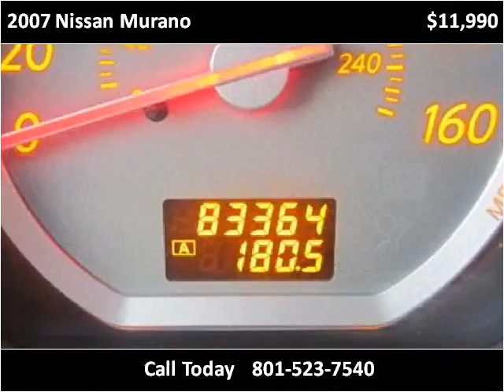2007 Nissan Murano Used Cars Salt Lake City UT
This 2007 Nissan Murano is available from Fairway Auto Sales.